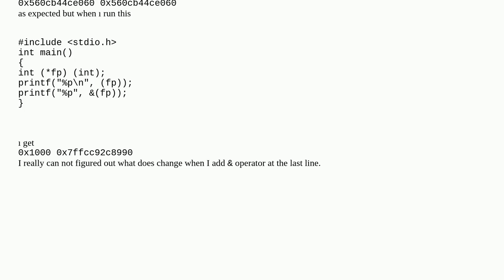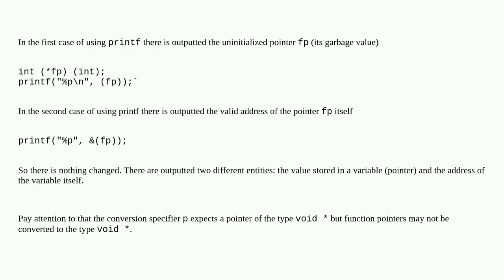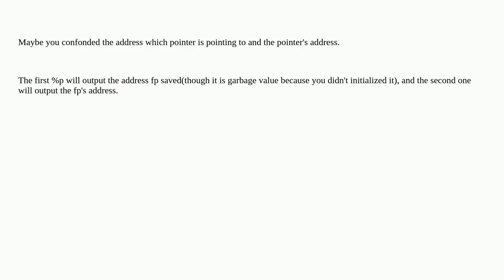Why does printf changes the address of a function pointer?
A special thanks goes out to the community

  printf c memory-address function-pointers